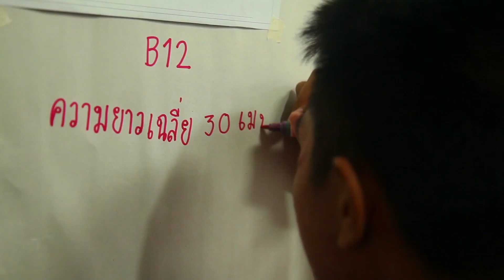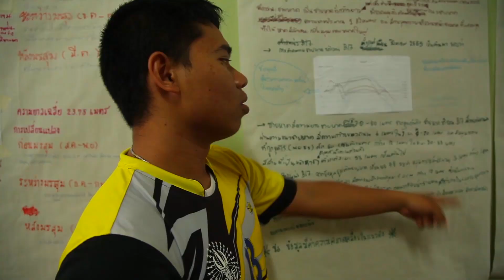Young Active Citizen The Series (Teaser EP.06) Beach For Life ห้องเรียนพลเมือง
หัวเรื่อง : Young Active Citizen The Series (Teaser EP.06) Beach For Life ห้องเรียนพลเมือง

โครงการศึกษาปัญหาชายหาดของคนในท้องถิ่น
การเรียนรู้ผ่านการทำโครงงานแก้ปัญหาชุมชน PBL เป็นอย่างไร?
เราจะสนับสนุนให้เด็กใช้ศักยภาพของตนเอง เรียนรู้ชุมชน และร่วมแก้ปัญหาชุมชนได้อย่างไร?

พบกับเรื่องราวของกลุ่มเยาวชน Beach For Life ที่ทำโครงการพลังเมืองเยาวชนสงขลารู้ค่าและตระหนักถึงปัญหาชายหาดสงขลาของคนในท้องถิ่น ที่นอกจากจะร่วมแก้ปัญหาของชุมชนแล้ว พวกเค้ายังได้พัฒนาทักษะที่ได้ลงมือปฏิบัติจริง และเกิดจิตสำนึกรักชายหาด โดยมีพื่เลี้ยงเป็นตัวละครหลักคอยสนับสนุนและสร้างการเรียนรู้

ภายใต้โครงการพลังพลเมืองเยาวชนสงขลา ดำเนินงานโดย สกว. และมูลนิธิสยามกัมมาจล

ชมข้อมูลโครงการได้ที่